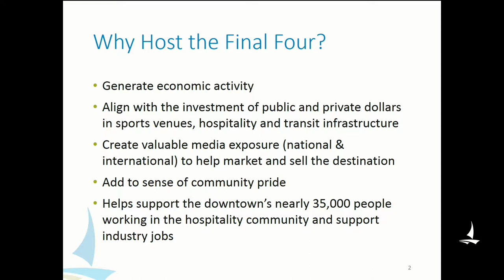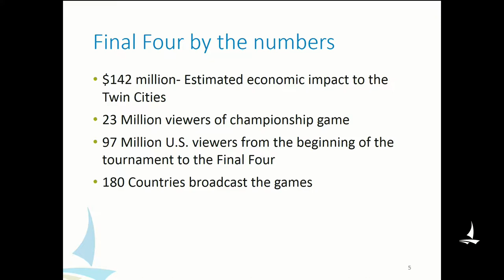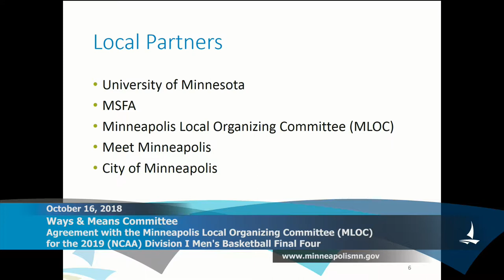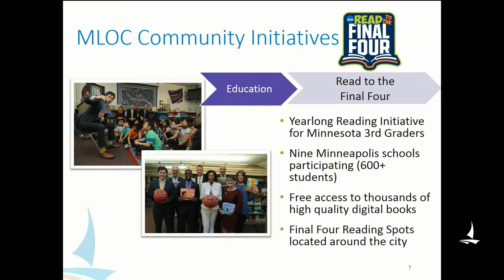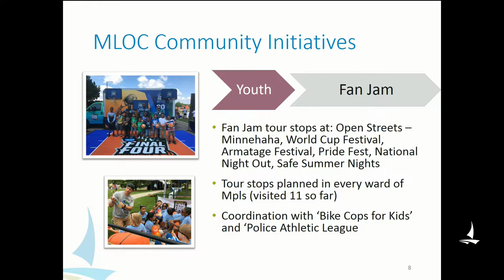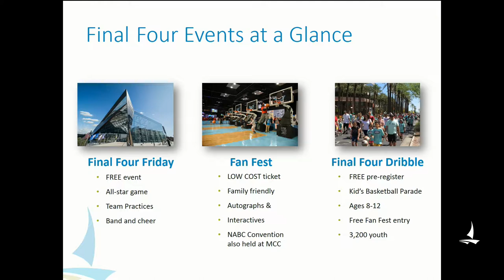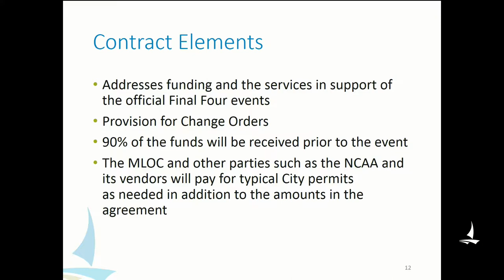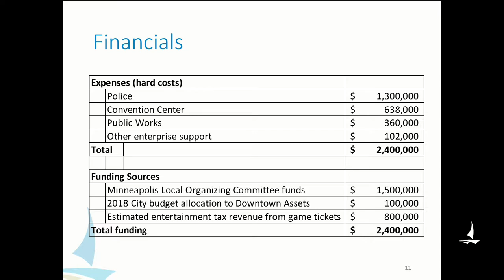October 16, 2018 Ways & Means Committee